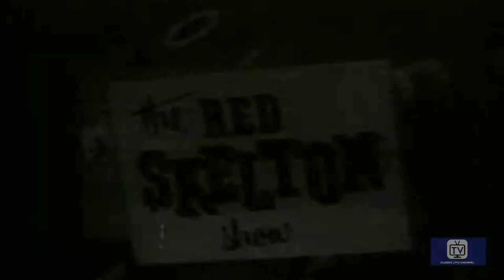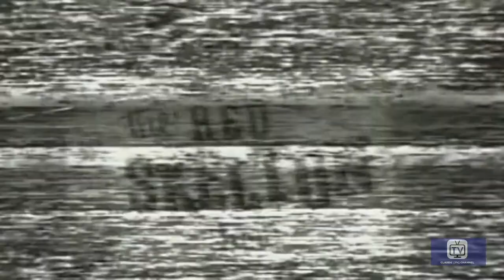The Red Skelton Show | Season 7 | Episode 32 | Appleby Wins a House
George Appleby and his wife win a new house on a quiz show called "You Take Your Chances."

Long-running weekly show that spotlighted legendary comedian and beloved television clown, Red Skelton. Each show featured comedy skits, gags, and vignettes starring Skelton and guest performers.

Director: Seymour Berns
Writers: Jesse Goldstein, Dave O'Brien
Starring: Red Skelton, David Rose and His Orchestra, Stephen Dunne